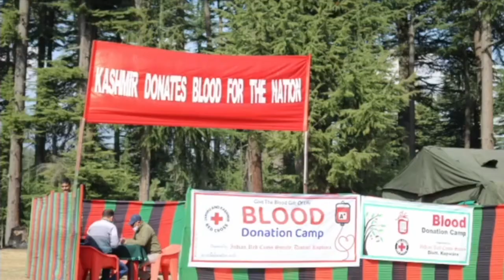Hand in hand with Awaam......just the beginning....